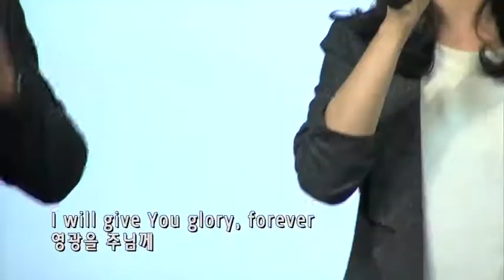CPT찬양 - Worth - 4/29/2018